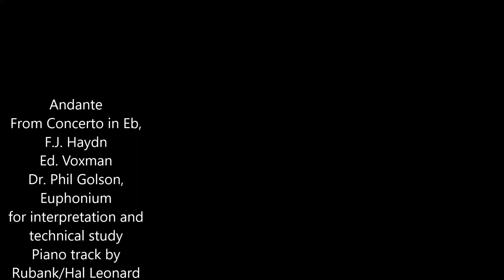Andante, from Concerto in Eb, F.J. Haydn, Ed. H. Voxman Dr Phil Golson Euphonium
Wonderful solo from the "Concert and Contest Collection" for Baritone B.C. Compiled and edited by H. Voxman
This recording is intended for student study on interpretative ideas and overall technique. I intend to record each of these for similar study for my students' help.
The piano track is provided by Rubank/Hal Leonard.
Performed on a vintage Willson 2900s Euphonium.